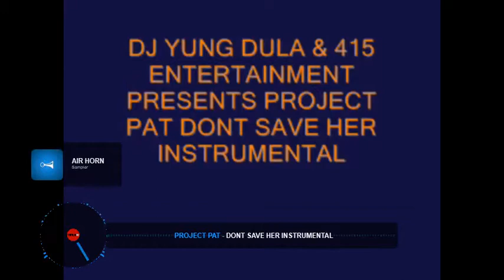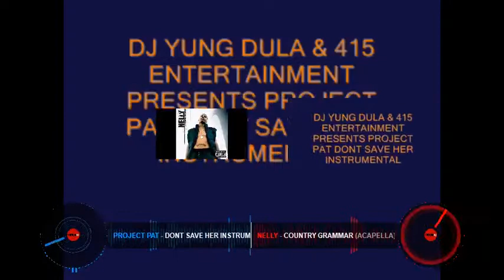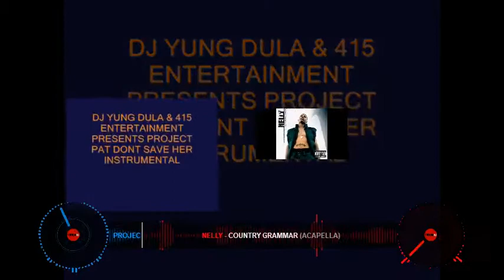DJ Music Mike Nelly Country Grammar Vs Project Pay Don't Save Her Vs Gucci Mane Pillz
Dj Music Mike (Message Me To Book Weddings,Reunions,Parties Etc or More Music or Mash Ups)

ABOUT ME:

I'm a disc jockey I've been DJing for over 10 years and I specialize in making mashups which is taking aCapellas & instrumentals of two songs and mixing them together and creating Magic ;)...you will find plenty of mashups daily uploaded to my channel that you can enjoy for your listening pleasure .You also will also see an opportunity to make a TAX DEDUCTIBLE DONATION below because I cannot make money off these the ads on these songs since I do not own them ...but i still do it because i have a passion & if you appreciate the work I would appreciate the donation and i also make special request and orders just contact me via facebook ;)